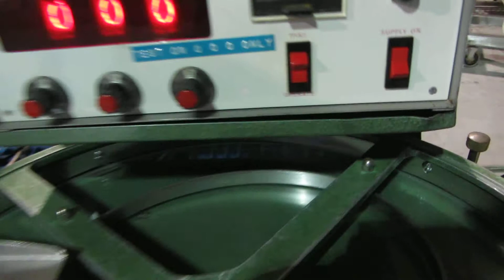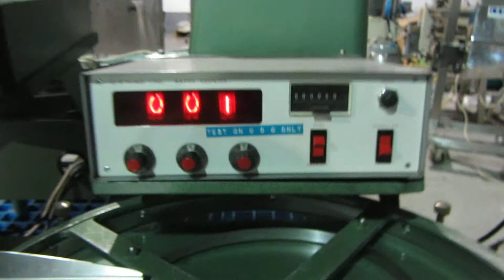KING TB4Table Top Electronic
KING TB4Table Top Electronic Tablet / Capsule / Softgel Counter

PHARMA SURPLUS EQUIPMENT,INC